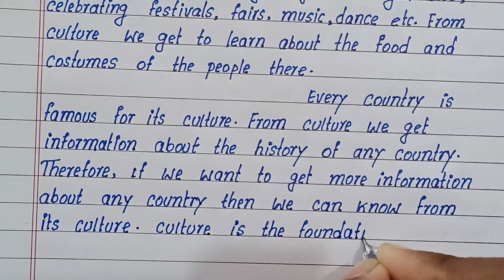Write English Essay on Culture Best English Essay on Culture |How to write English Essay on Culture